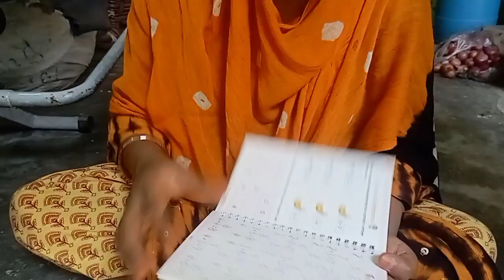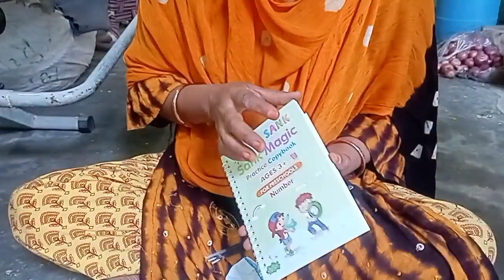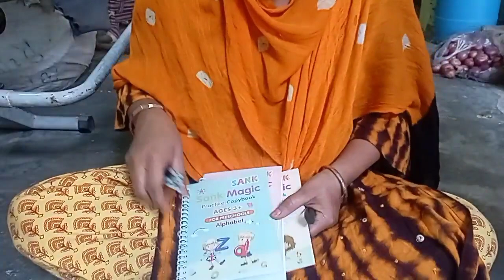Ramadan vlog || Aaj bantbaee iftari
saba Ibrahim
shoaib Ibrahim official
ibrahim family
neeru bist
lakhneet vlog
arman malik
payal malik
kritika malik

Thanks for watching if you like this video do like share and subscribe my channel for letest video notification and click the bell icon button for letest video notification and click the bell 🔔 icon button🔔